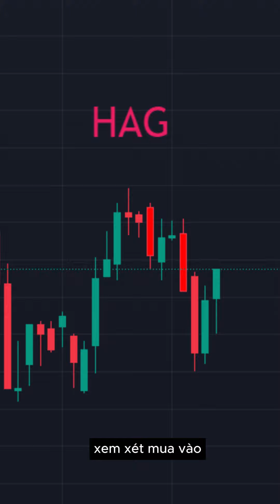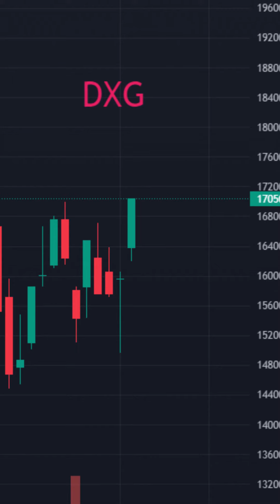3 cụm nến đảo chiều mạnh mẽ 2023 Tuyệt Kỹ Giao Dịch Chứng Khoán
3 cụm nến đảo chiều mạnh mẽ 2023 Tuyệt Kỹ Giao Dịch Chứng Khoán